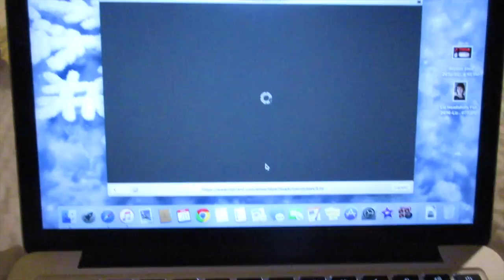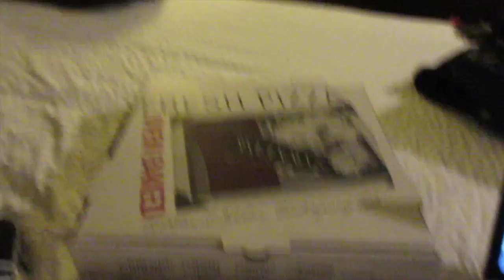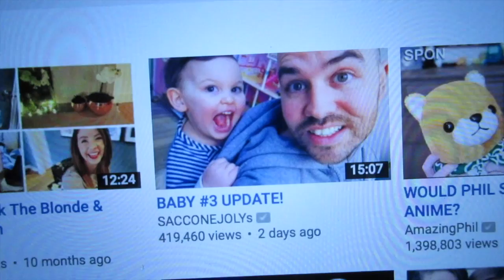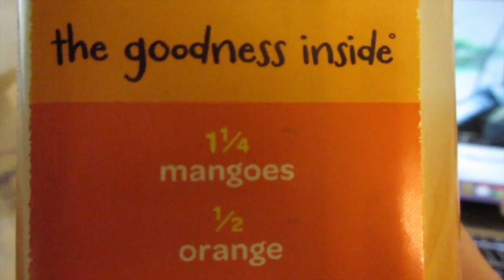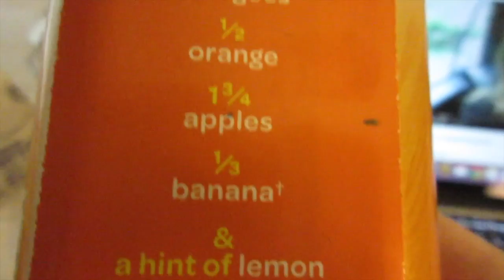New York New York | DizzieMissLizzie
I had another audition for Disney and this time I was able to vlog a bit of the trip! I love New York City so much and can't wait til I get to go again!!